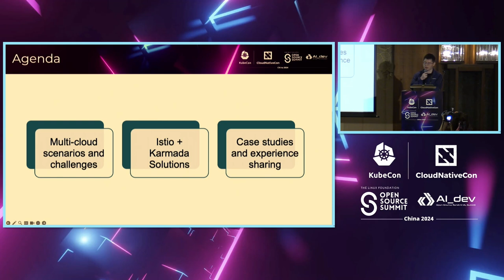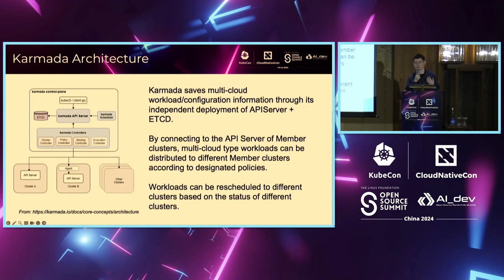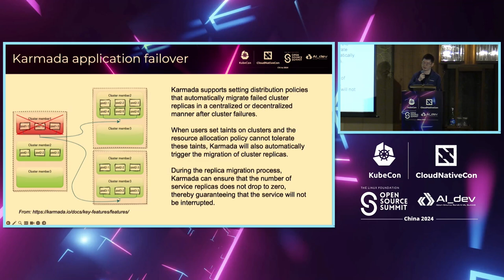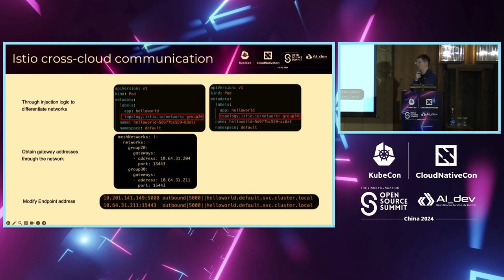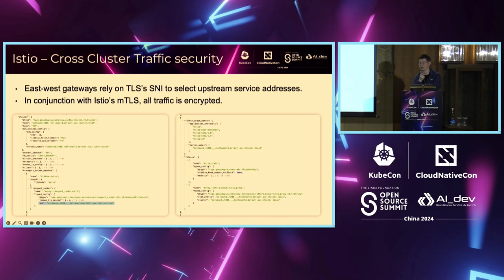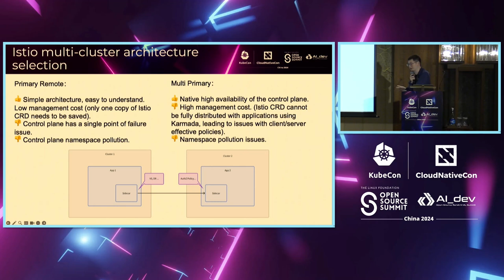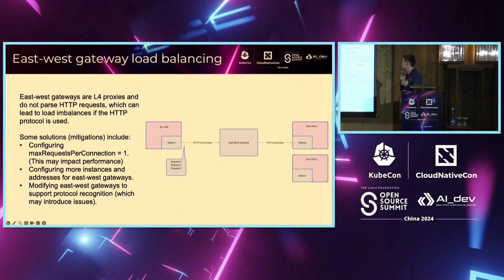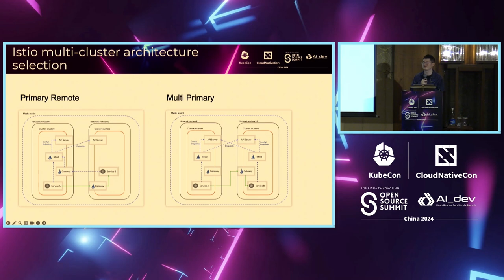Unified Management, Continuity, Compliance in Multi-Clouds with Service Mesh - Kebe Liu, DaoCloud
In multi-cloud and hybrid cloud architectures, enterprises face challenges like inter-cloud communication, traffic management, application orchestration, data security, and compliance. Service mesh technology offers a unified approach for managing service interactions, enhancing security, and ensuring data compliance. Istio, a leading service mesh project, is particularly effective in multi-cloud and hybrid cloud environments. It provides seamless network connectivity across various architectures, ensuring reliable and secure communication. Additionally, integrating Istio with Karmada enables efficient application scheduling across these complex environments. Karmada allows for smooth orchestration of workloads across different cloud platforms, enhancing the flexibility and scalability of cloud-native applications. I aim to share practical insights and experiences, especially from China, to inspire and provide strategic perspectives in navigating these technological landscapes.

在多云和混合云架构中，企业面临诸如云间通信、流量管理、应用编排、数据安全和合规性等挑战。服务网格技术提供了统一的管理服务交互方式，增强安全性，并确保数据合规性。 作为领先的服务网格项目，Istio在多云和混合云环境中特别有效。它提供了跨不同架构的无缝网络连接，确保可靠和安全的通信。此外，将Istio与Karmada集成，可以实现在这些复杂环境中高效的应用调度。Karmada允许在不同云平台上平稳地编排工作负载，增强云原生应用的灵活性和可扩展性。 我旨在分享实用的见解和经验，特别是来自中国，以激发并提供在这些技术领域中导航的战略视角。